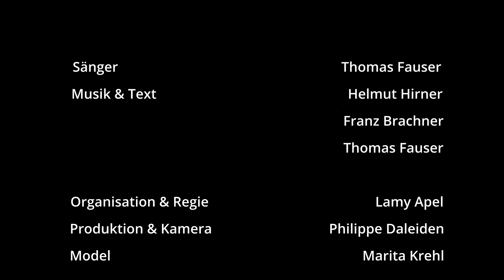Thomas Fauser - Gutes Gefühl (Musikvideo)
„Ich hab ein gutes Gefühl, jeder Tag ein neues Spiel – mit Träumen und Chancen. Der Weg hat doch ein Ziel.“ ... so lautet der Einstieg in den Refrain der neuen Single von Thomas Fauser.
Dieser Song gibt den Menschen Hoffnung und Zuversicht. Nur mit genug Selbstvertrauen und positivem Blick in die Zukunft geht’s voran und vor allem das wunderschöne Leben weiter.
„Gutes Gefühl“ ist die erste Auskopplung des gleichnamigen Albums, welches noch im Frühjahr erscheint. Mit dieser Produktion zeigt der passionierte Sänger Thomas Fauser einmal mehr sein Facettenreichtum: zeitgemäße Schlager, griechische Urlaubs- Träumereien, tanzbare Gute-Laune-Sommertitel, eine Mid-Tempo-Ballade und sogar ein Weihnachtssong – der wiederum gar keiner ist – wurden mit Bedacht, Gefühl und Herzblut ausgewählt. Sympathisch-authentische, teils autobiografische Texte geben dem Album eine angenehme, persönliche Note. Drei der Songs basieren auf Storys, die Thomas Fauser aus seinem Leben erzählt.
Komponiert und produziert wurde das Album „Gutes Gefühl“ von Helmut Hirner in Niederösterreich, der mit feinem Gehör und künstlerischer Perfektion seit vielen Jahren sein eigenes Musikstudio betreibt.

Musik & Text: Helmut Hirner, Franz Brachner, Thomas Fauser

Produktion, Arrangement & Programming: Helmut Hirner

Video: Helmut Hirner

ISRC: ATKC82400014
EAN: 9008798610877